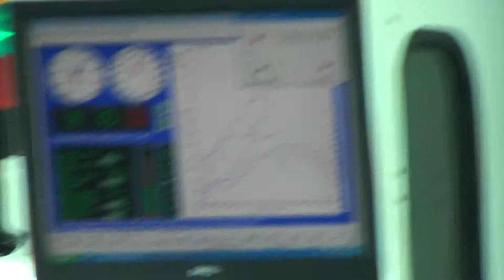Maserati on dyno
Maserati on dyno producing 420hp.